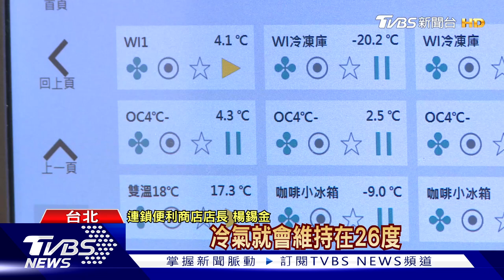關燈一小時 便利商店逾4千門市響應｜TVBS新聞@TVBSNEWS01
全球最大公益減碳行動「關燈一小時」在台灣時間3/25 晚上8點30分，與世界串連，連鎖便利商店也加入響應，關閉招牌燈，預計可省下相當於18個家庭一整年的用電量。